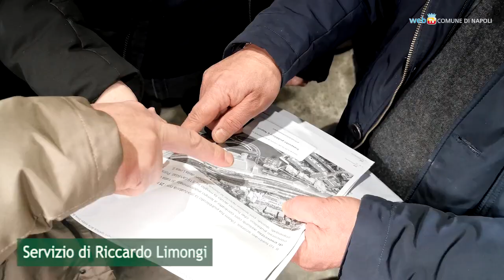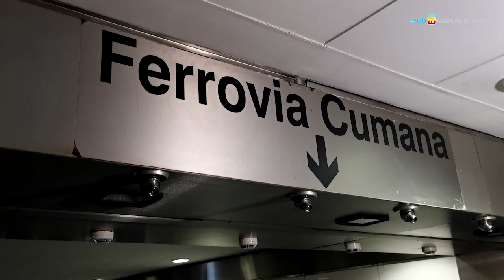Commissione mobilità, sopralluogo alla Metro Linea 6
La commissione mobilità del Consiglio comunale di Napoli ha effettuato un sopralluogo nella stazione di Fuorigrotta per verificare lo stato di avanzamento dei lavori.